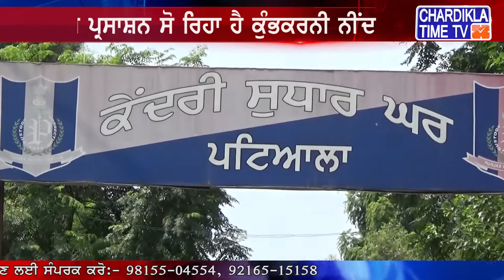ਕੇਂਦਰੀ ਜੇਲ੍ਹ 'ਚ ਕੈਦੀ ਨੇ ਸਹਾਇਕ ਸੁਪਰਡੈਂਟ 'ਤੇ ਕੀਤਾ ਹਮਲਾ